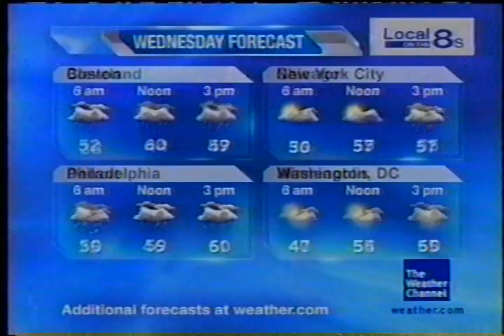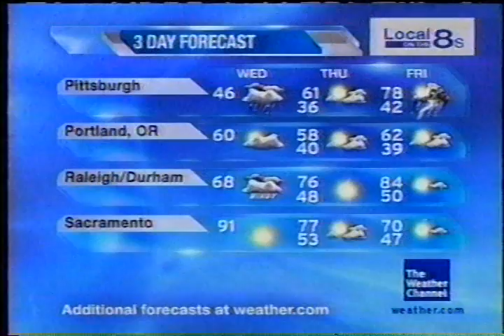TWC Local on the 8s from May 2009 #31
Another LOT8s from May 2009 overnight

Title is Heat Wave